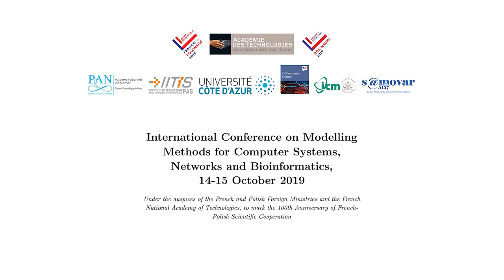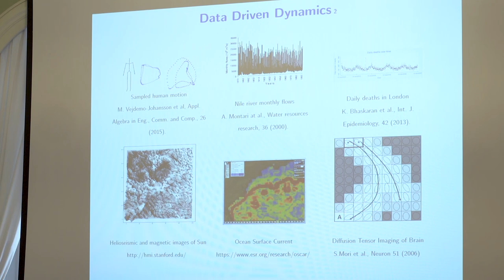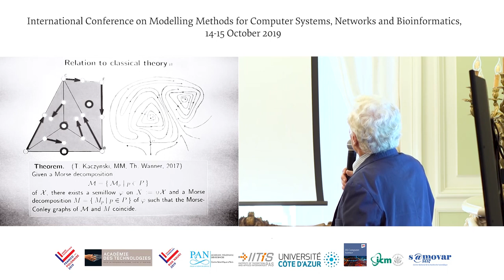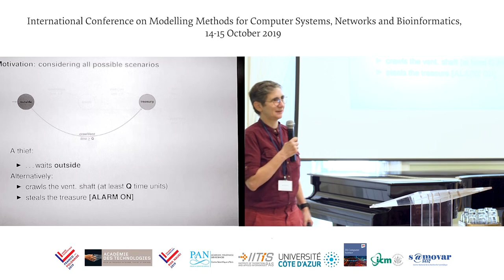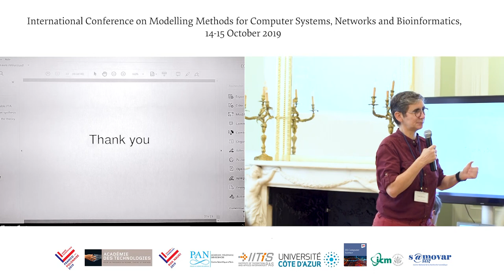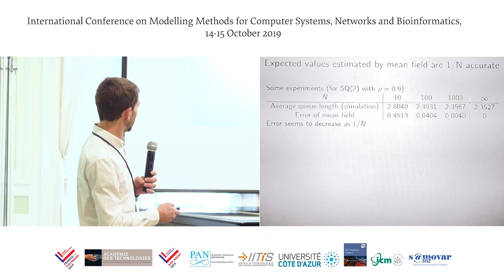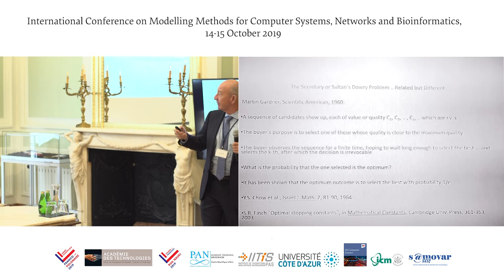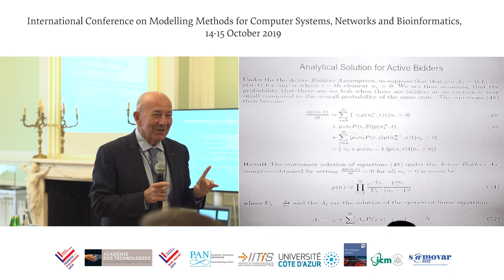Part 1 Modelling Methods in Computer Systems, Networks and Bioinformatics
Computer Systems and Networks, as well as Bio-Informatic Systems such as Gene Regulatory Networks and Neuronal Networks, are generally represented by unified mathematical models based on Graphs, Automata, Markov Processes and Queueing Networks. These mathematical models are used to answer fundamental questions such as reachability of states, stability conditions, synchronisation characteristics between temporal events, existence of limit cycles, the consumption of resources and of energy, and temporal characteristics in response to specific conditions.